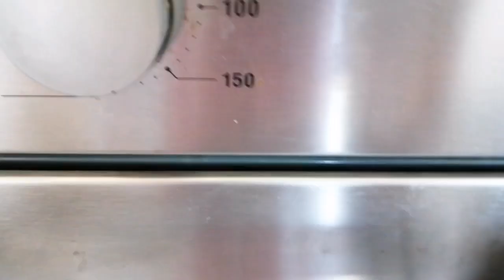Baklawa fait maison étape par étape بقلاوة منزلية مع جميع مراحل التحضير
Gâteaux pour L'aïd